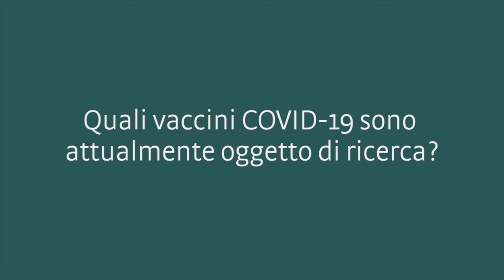Quali vaccini Covid-19 sono attualmente oggetto di ricerca?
La Dott.ssa Livia Borsoi, medico igienista in Azienda sanitaria, fa chiarezza.